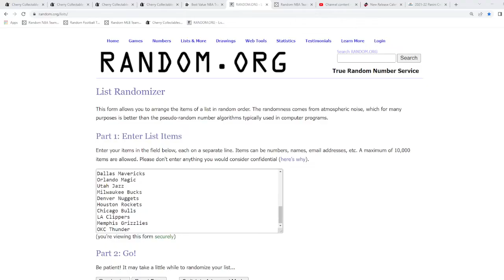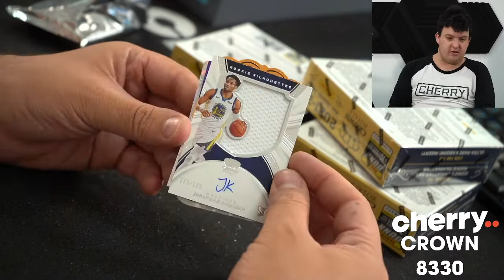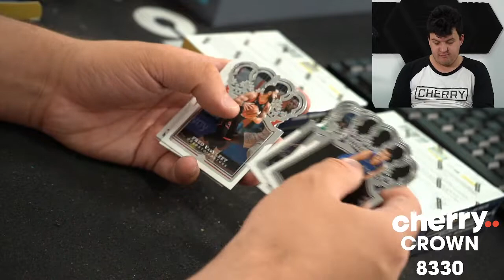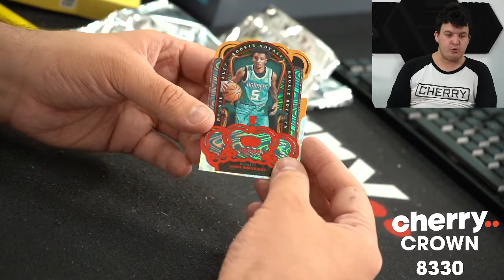21-22 Crown Royale Hobby 4-Box Break #8330- Random Team - May 24 (5pm)